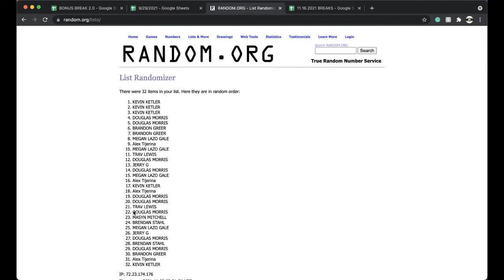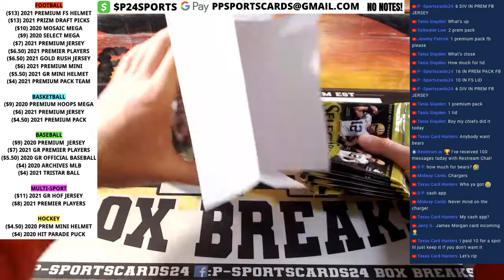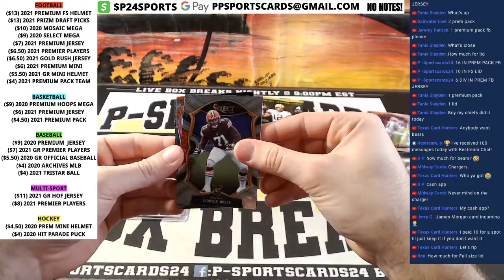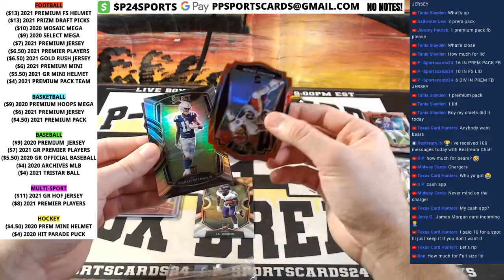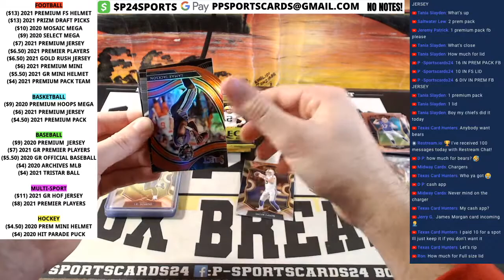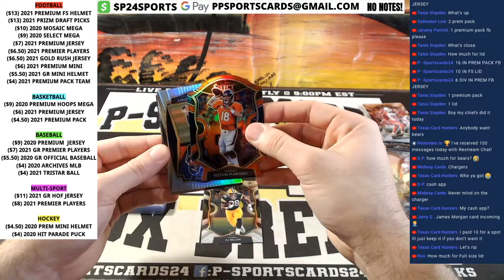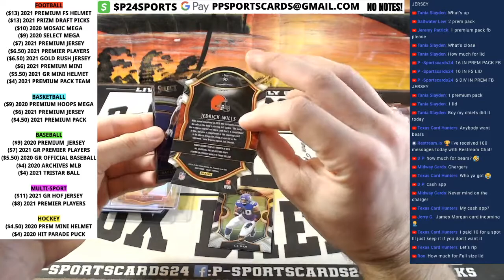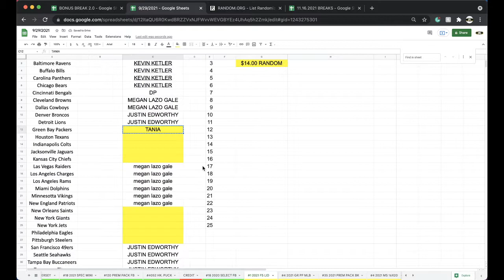BREAK #18 | 2020 PANINI SELECT NFL FOOTBALL CARDS LIVE MEGA BOX BREAK